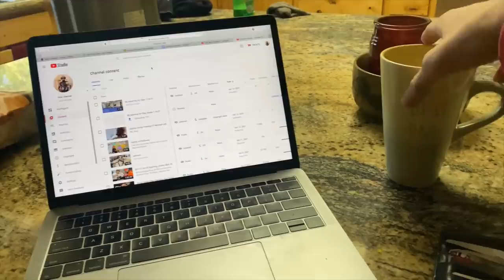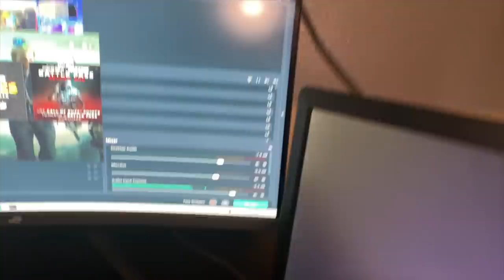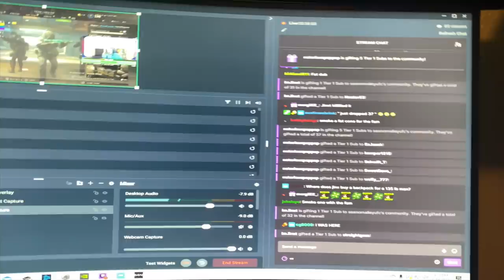Day in the life of Suga Sean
Thursday vlog.
sparring, streaming and chillaxin.